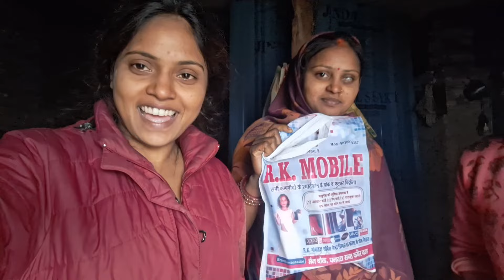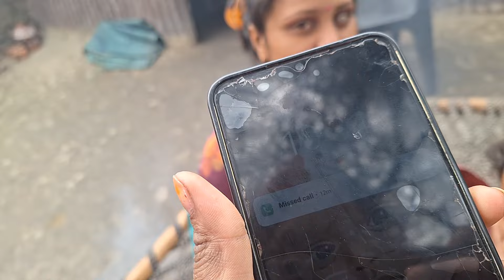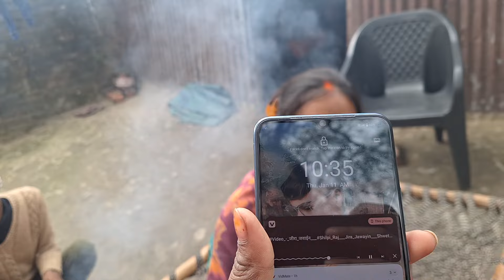अंनु मोबाइल देखकर रोने लगी // पहली बार इतना महंगा फोन मिला उसको😱😱😱@preetikumarin1253